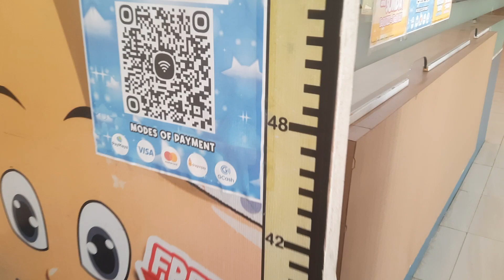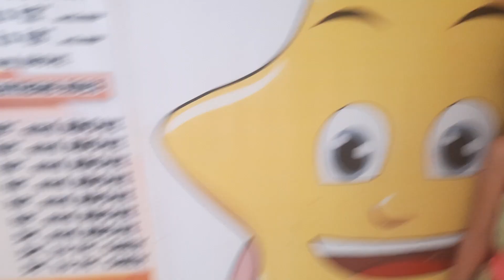STAR COTY UPDATE PRICE 2024